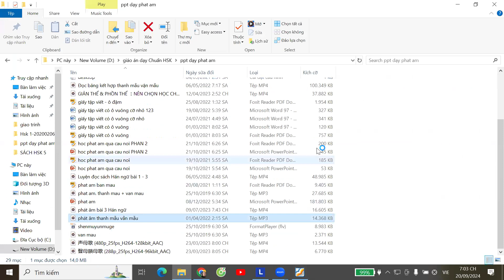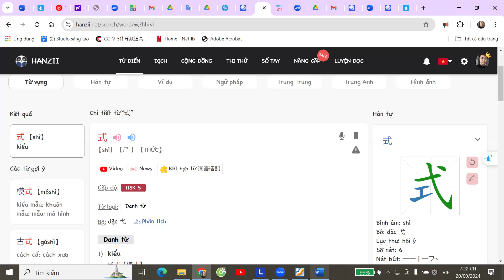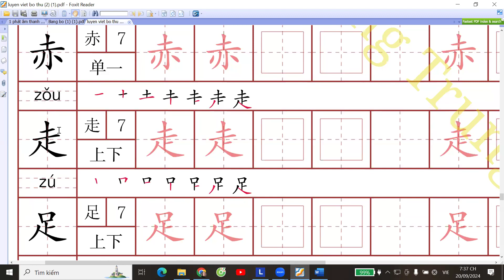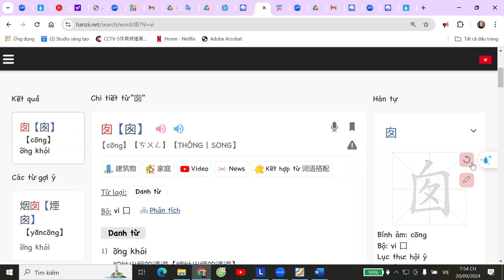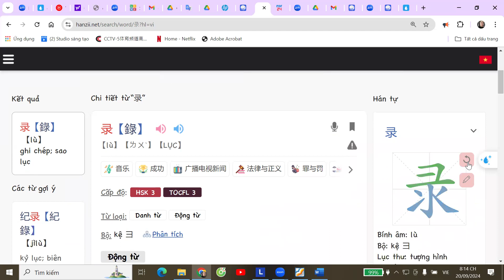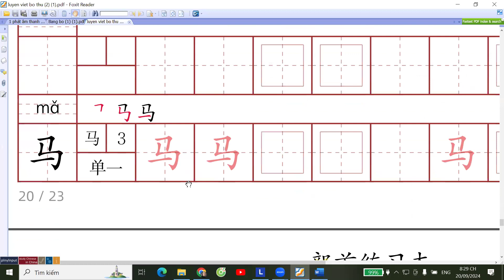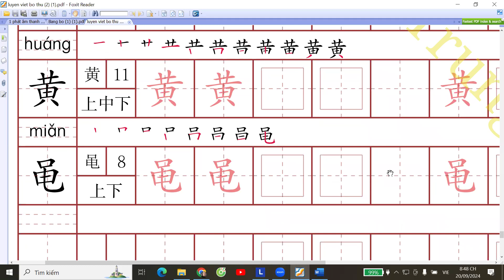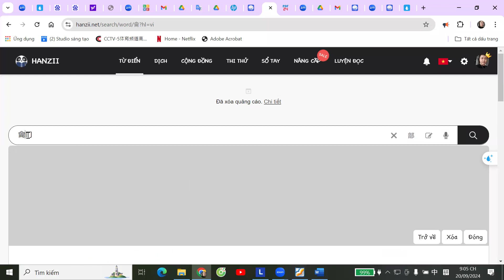HSK 1 luyen phat am viet bang bo 尧 - 龠 hết - tiếng Trung Hoàng Liên, thầy Thọ zalo 0977941896